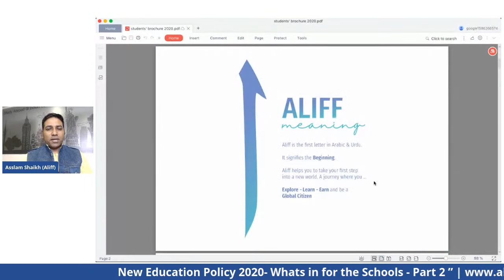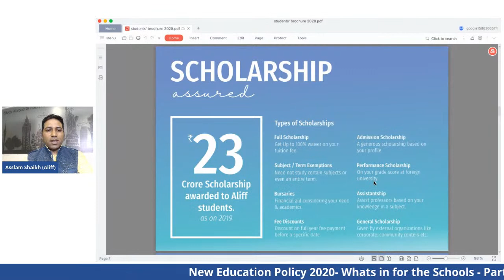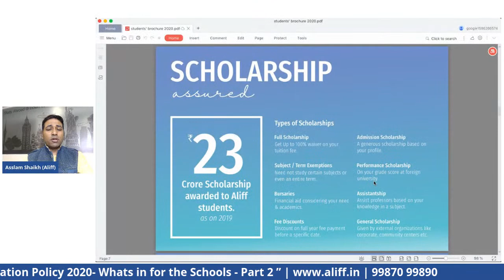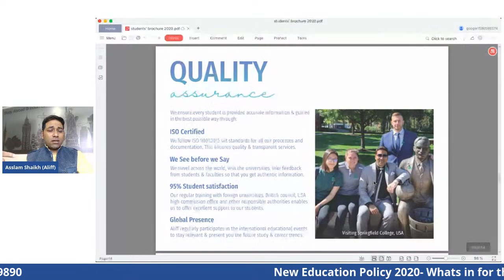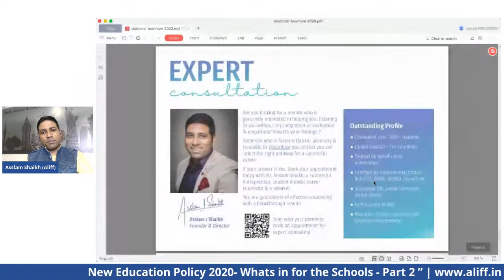New Education Policy 2020 - What's in for the Schools - Part 2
-  Key Aspects of 5+3+3+4 Education model
-  Impact on students, parents & teachers
-  Insights on Academic Content ( Pre School to High School)
-  Challenges to Overcome for Timely Implementation